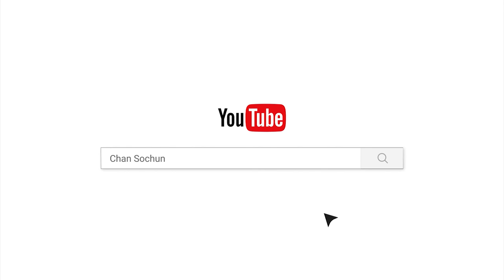ទេវធម៌ដួងចិត្ត/Chan_sochun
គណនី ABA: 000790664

Chan_Sochun ចាន់_សុជន វត្តប្រាសាទស្រះកណ្តាល_#(ខ្ចាស់)